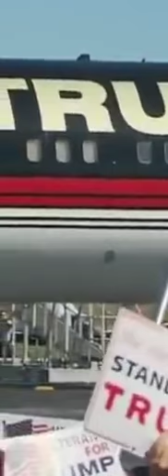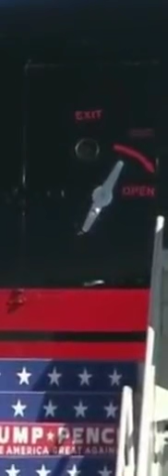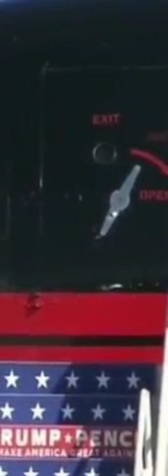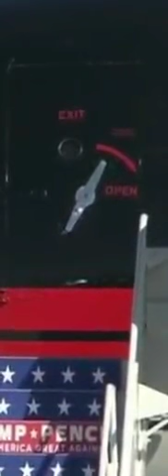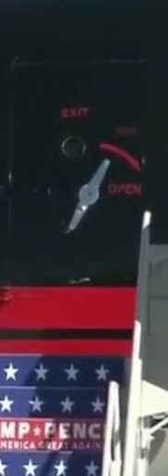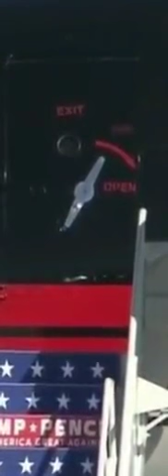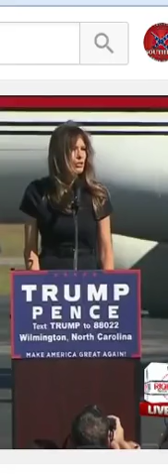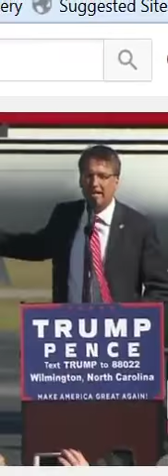Donald J Trump Rally in Wilmington, NC 11/5/2016 - Deplorable Patriot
Information and News - By The Deplorable Patriot

Vote Trump Nov 8th 10/8/2016

Hillary For Prison - She deserves the BIG HOUSE Not the White house